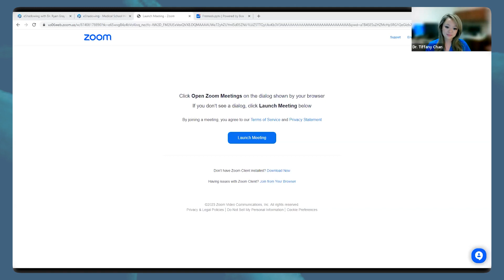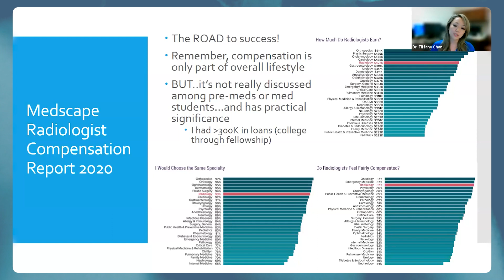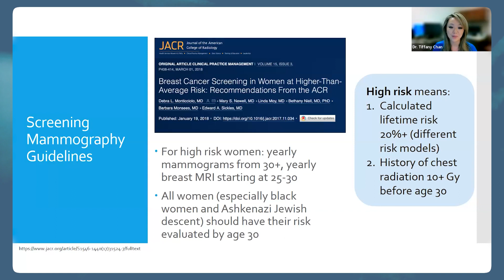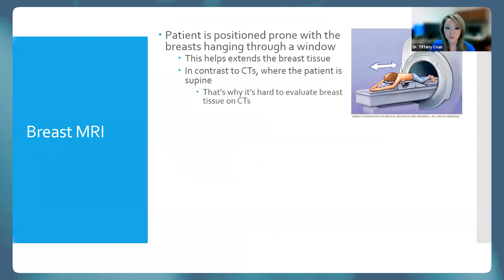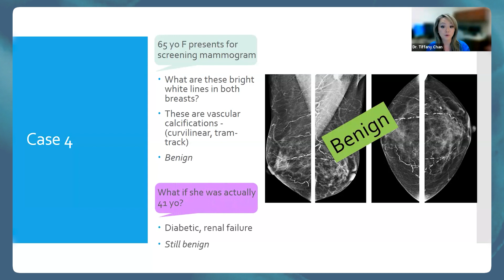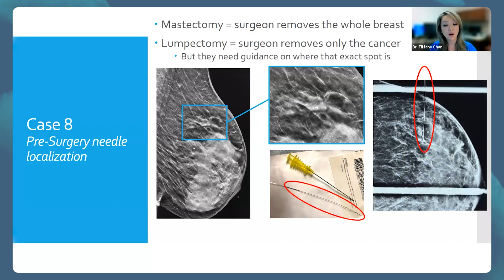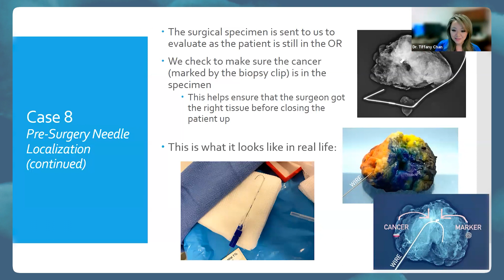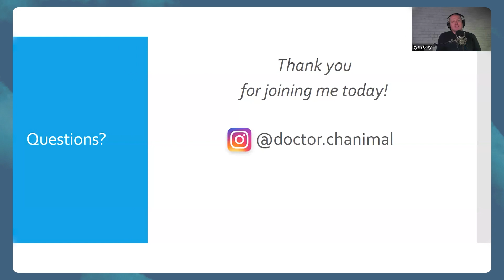From Pediatrics to Palliative Care with Dr. Tiff Chan | Premed eShadowing Ep. 103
See my chat with Dr. Tiffany Chan, where we discuss her journey to becoming an attending radiology physician at UCLA. She dispels some common myths about radiologists, her typical day as a radiologist-including some pros and cons, and walks us through some case studies on detecting and interpreting breast abnormalities.

Every Tuesday at 4 pm ET (with replays afterward), eShadowing will bring you a new physician to talk about their profession, offer a case presentation, and give their time for Q&A.